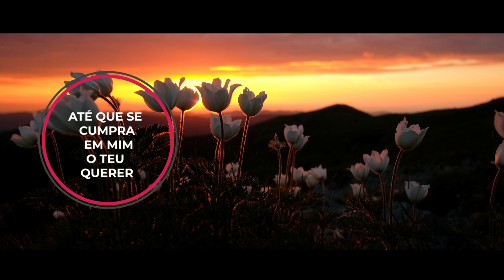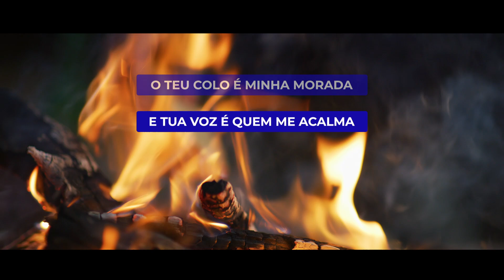Ainda Estás Aqui ♫ (Lyric Video)